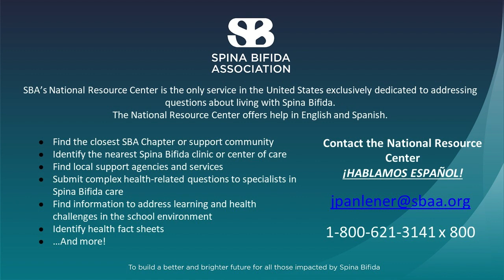Ask The Expert: Executive Function for Adults with Spina Bifida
Dr. Lisa D. Stanford, PhD, ABPP responds to questions related to executive function and daily life with Spina Bifida. She discusses how everyone needs executive functions to live and adapt and that all humans can show executive dysfunction at some level. She pointed out that every adult with Spina Bifida is unique, that not all persons with Spina Bifida experience disruption from executive dysfunction, and that not all executive dysfunction is the same.